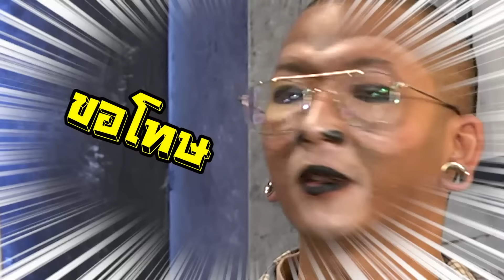บริษัทฮาไม่จำกัด (มหาชน) | EP.19 | ใหม่ สุคนธวา | 3 ก.พ. 61 [FULL]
รับชมแบบจัดเต็มได้ที่ลิ้งก์นี้
สัปดาห์นี้พบกับแขกรับเชิญ
สัปดาห์นี้พบกับแขกรับเชิญ สุดเอ็กซ์เซ็กซี่
"ใหม่ สุคนธวา" ปกติก็เป็นคนทะเล้น แต่ต้องมา
รับมือกับความทะลึ่งตึงตังกับชาวบริษัท
และต้องมาเล่นเป็นเพื่อนเก่า กิ๊ก และสาวลิ้นไก่สั้น
ขายยาดอง จะเป็นอย่างไรเชิญรับชมกันเลย
เชิญรับชมได้เลยจ้า

สามารถติดตามได้ใน Facebook Fanpage ได้ที่ลิ้งก์นี้